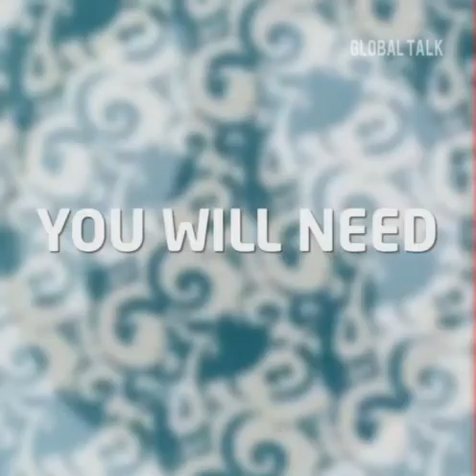Rub a banana peel on ur skin and wait for results in 30 minutes.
Put the lemon and honey on banana peel and rub in hands cheeks everywhere and wait for 30 minutes so the skin become soft smother and oily also white. This tips is recently tried and had good results.
Watch in video and try.